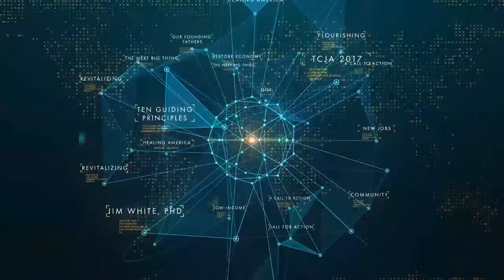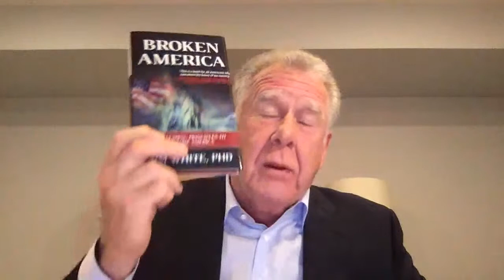Healing America With Dr. Jim White Webinar Series | Episode 4 | Tom Day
Join Dr. Jim White as he interviews Congressman Joe Walsh.